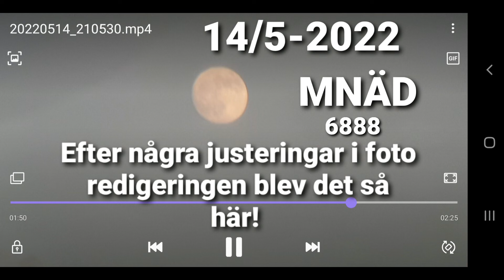"Lördag 2022 Maj 14 🛵 Magnus Nykvist 6888 - Kyrkan Åtta TimSlag - Månen - Och Lite Mera"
Bakgrunds Musiken är på Yamaha Genos Workstation 🎵🎹